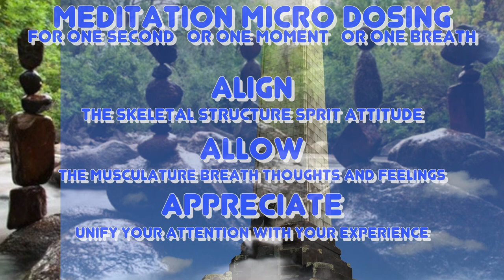A Three Second Meditation: Meditation Micro Dosing - The Energy Dimension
A Three Second Meditation
Meditation Micro Dosing: The Energy Dimension